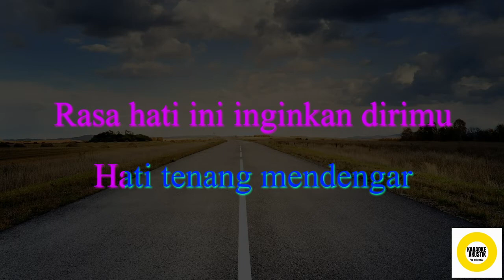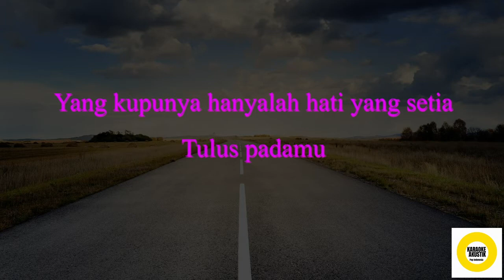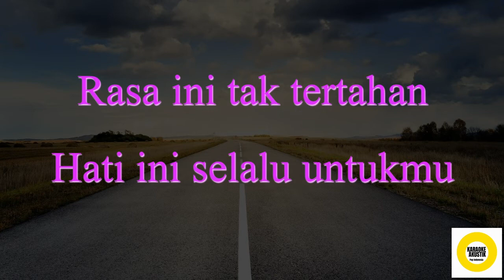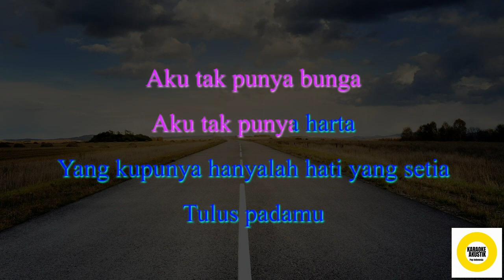Cinta Luar Biasa ~ Andmesh Kamaleng | Karaoke | Pojok Akustik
Andmesh Kamaleng

Suara indah menyapa
Geloranya hati ini tak kusangka

Hati ini selalu untukmu

Tulus padamu

Hari-hari berganti
Kini cinta pun hadir
Hitam panjang rambutmu anggun terikat

Tulus padamu
Oh-ho huu

Terimalah cintaku yang luar biasa
Hm-mm
Tulus padamu